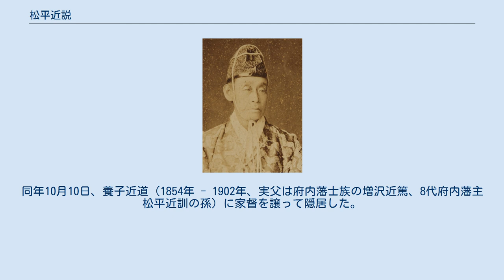松平近説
松平 近説（まつだいら ちかよし）は、江戸時代後期の大名。
豊後国府内藩第10代（最後）の藩主。
親清流大給松平家14代。
幕末に大給（おぎゅう）姓に改名し、大給近説と名乗った。
 伊勢国桑名藩主・松平定永の十一男として誕生した。
 天保12年（1841年）7月、松平近信の死去に際し、末期養子として家督を相続する。
天保13年（1842年）5月、第12代将軍・徳川家慶に御目見する。
同年10月、従五位下・左衛門尉に叙任する。
14歳で急遽藩主となったため、当初は先々代藩主の近訓が後見役となった。
その7年後から政務を執るようになり、藩校・遊焉館や医学館（稽全館）を設置するなど、特に学問の奨励に尽力した。
 文久元年（1860年）8月20日、奏者番となる。
元治元年（1864年）11月1日、寺社奉行兼任となる。
同年12月27日、寺社奉行兼任を解かれる。
慶応元年6月15日、再び寺社奉行兼任となる。
同年11月12日、御用取次役兼任となる。
慶応3年（1867年）7月5日、若年寄となる。
同年9月1日、会計奉行兼任となる。
同年12月3日、国内事務の担当を命じられる。
また、第二次長州征討では小倉に出兵したものの、大政奉還後には国元で勤王派の増沢近篤（虎之丞、近訓の長男）が藩主代理に立てられ、幕府要職にあった近説は裏切られる形となった。
 慶応4年（1868年）2月6日、若年寄を辞職した。
同年3月20日、松平姓を大給に改めた。
同年3月25日、恭順の姿勢を示すため上洛したものの、謹慎を命じられた。
中川久昭を仲立ちに謝罪する。
同年5月13日、謹慎を解かれる。
同年7月10日、ようやく帰藩を許可される。
明治2年（1869年）6月、版籍奉還により府内藩知事に任命された。
明治4年（1871年）7月、廃藩置県により知事職を解任された。
同年10月10日、養子近道（1854年 - 1902年、実父は府内藩士族の増沢近篤、8代府内藩主松平近訓の孫）に家督を譲って隠居した。
明治19年（1886年）死去、享年58。
 大給近説に関するカテゴリ: